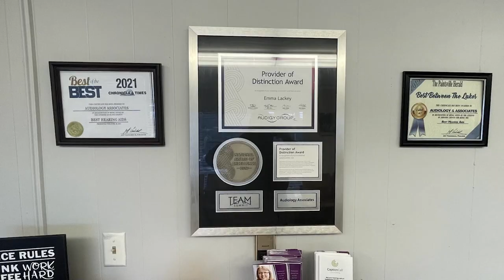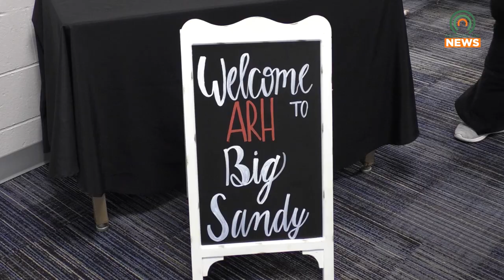ARH and Big Sandy Community & Technical College Announce Partnership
Appalachian Regional Health Care and Big Sandy Community & Technical College announced a new partnership on Wednesday, January 18.  This partnership aims to provide nursing students with a new scholarship and benefits.